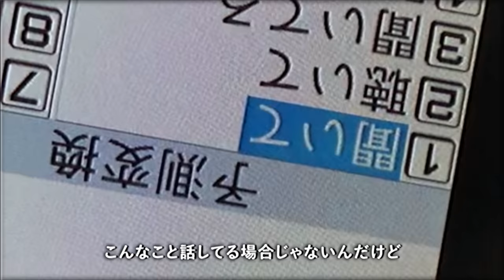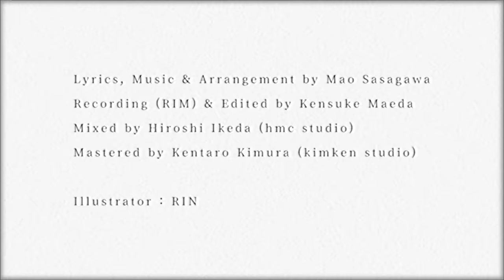LOLUET 'ハネムーン (feat. 理芽)' Official MV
Cʀᴇᴅɪᴛꜱ

‑　Lyrics, Music & Arrangement Mao Sasagawa
‑　Vocal LOLUET & RIM @RIM_virtual
‑　Recording (RIM) & Edited by Kensuke Maeda
‑　Mixed by Hiroshi Ikeda (hmc studio)
‑　Mastered by Kentaro Kimura (kimken studio)

Lʏʀɪᴄꜱ

「ねぇ もしもしきこえてる？
もしかして…寝落ちした？笑」

いやいや大丈夫。
ちょっとだけ…電波が悪いみたい。

「そっか」
「それで さっきの話、なんて言いかけたの？」

あのね…。
そのね、うまく言えないかも。

「うん」

しれないけれど、
聞いて。

毎日のルーティンって、なんか普通じゃない感じしない？
朝のコーヒー、信号機の点滅、スマートフォン弄ってる時。
そこらじゅうに小さなサインやメッセージが隠されていて、
私たちに影響を与えているんだって。

想像してみて。
キッチンの時計が毎日17分ずつ早くなってって、
あなたの感覚をちょっとずつズラしていくの。
そしてある日、鏡を見たら、
自分が自分じゃないみたいに感じちゃったりしちゃって。
なんて。

「んー、どうしたの？
かみさまでも見えた？」

いや、まっっったく全然…。
そういうことではなくて。

「そうなの？」

どうしてみたらいいかな。
少し言い方変えてみようか。

「助かるよ」

うん…。

想起してみて。

「月は実は透明な羊毛で出来ている」って知ってる？
夜中に自分の名前を呼んでる無線信号を受信した？
ふと、耳にした歌詞が未来を予言していたようなことは？
星が地面から生えてくる夢を見たことはある？
(それは何色だった？)

ある日、突然自分の影が二つ、三つと増えていたけど、
そのうち一つは一体、だれのものだと思った？
エンバグ、零落、学籍番号、その次に来るものは何？
アルミホイルで覆われた心臓を知っている？

ザーザーって凄い！砂嵐みたい」
「いま…どこにいるの？」

うん…どこでもないよ

「なにそれ！」
「それで…
さっきの話…
どこまで本気なの？」

あのね…
そのね…
上手に言えない
こんなこと話してる場合じゃないんだけど
聞いて

人というには光すぎていて、
天使と呼ぶには汚れすぎている
な〜んだ？

「えー…人エンジェ？」

ううん
正解は、あなた

「待ち合わせ時間、間違ったよね」
お気に入りの爪、見せあったよね

「頭が足りない私を見兼ねてあなたは優しく微笑んだよね」
私が頼んだジュースをあなたはいっつも一口欲しがったよね

「かなしいときには抱きしめたよね」
嘘つくときだけ顎、さわるよね

「夜が明けるまで電話したよね」
外が光っててびっくりしたね

「初めてのピアス開け合ったとき」
思わず大きな声が出たっけ

「秘密もこっそり共有したよね」
あんなことも…そんなことも…

「世界がとにかくやんなっちゃって」
宇宙に向かってジャンプしたよね

「一緒に作ったパズルの白色」
永遠みたいに埋まらなかったね

「流行ってる曲は聴かないだなんて」
あなたもわたしもばかだったよね

「二人でこっそり逃げ出したよね」
プールサイドから落っこちたよね
「あの時夜空は…」
『綺麗だったよね』

ある夜、星が全て消えたあと空に浮かぶ光は何を意味してる？
異星人の文化を研究する組織の一員だったことは？
書籍に隠された第5次元への入り口、中には何がある？
テレパシーでしか話さない村の存在を疑ってる？
留守番電話に過去の自分からのメッセージが入っていたことは？

きみを